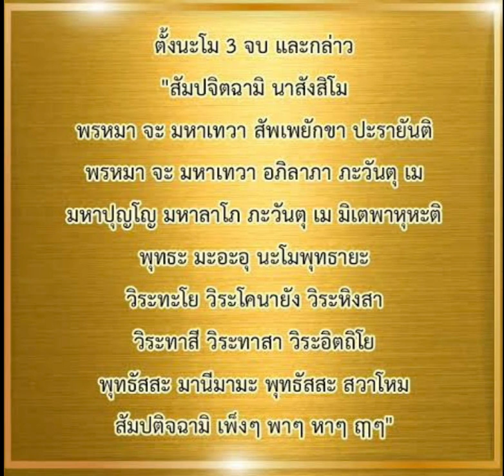คาถาเงินล้าน เรียกทรัพย์ Incantation of millions, summon wealth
Incantation of millions, summon wealth

คาถาเงินล้านเรียกทรัพย์